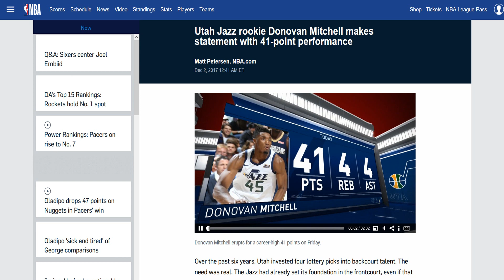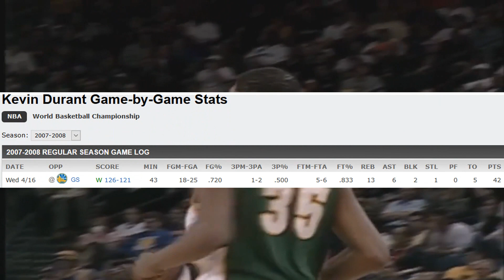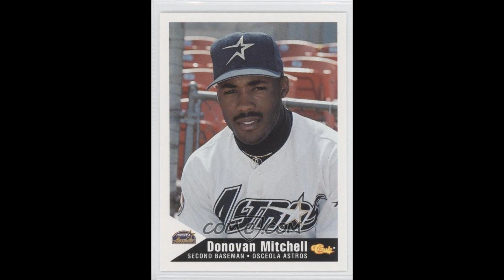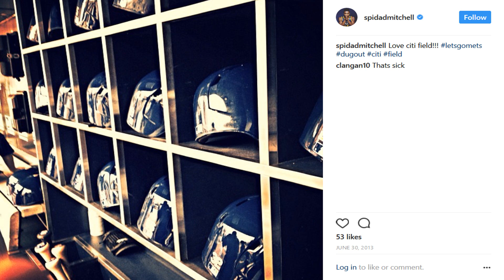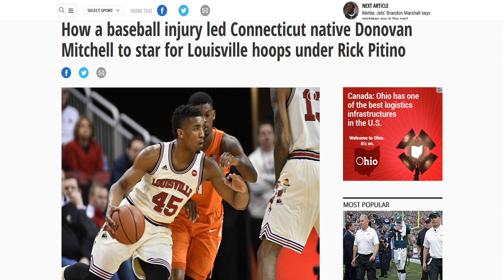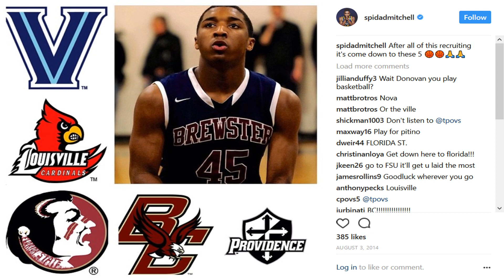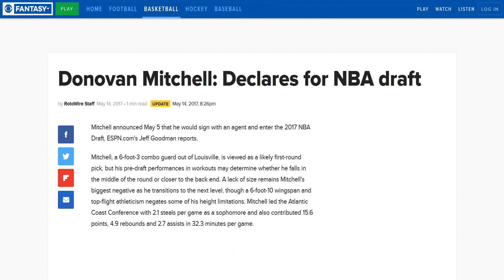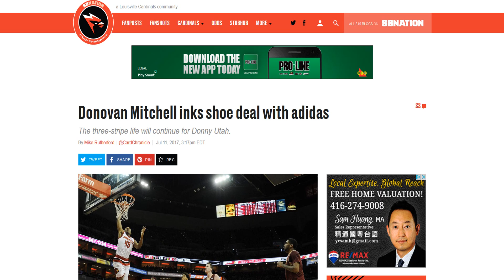A BROKEN WRIST lead him to The NBA?! The Story Of Donovan Mitchell Jr.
You don't usually get these stories because most athletes don't play two different sports at the same time. This story is interesting & unique here's the story of Donovan Mitchell.